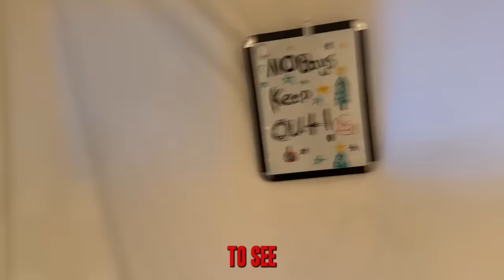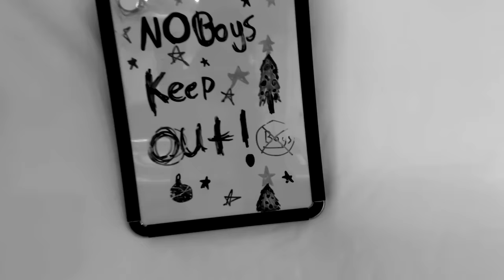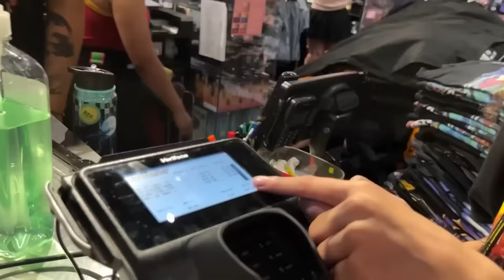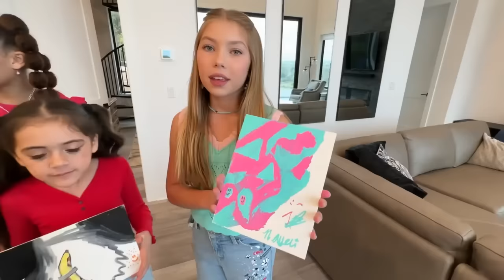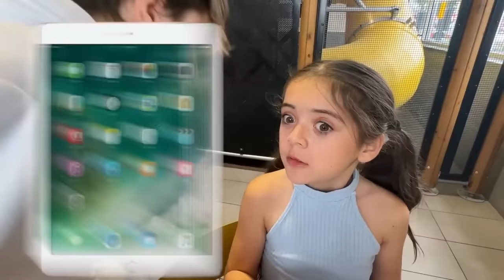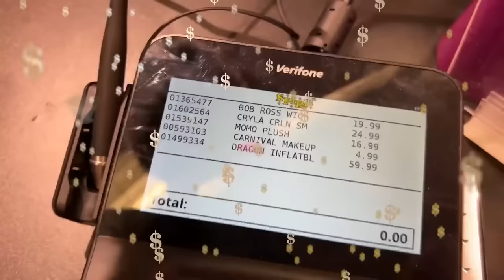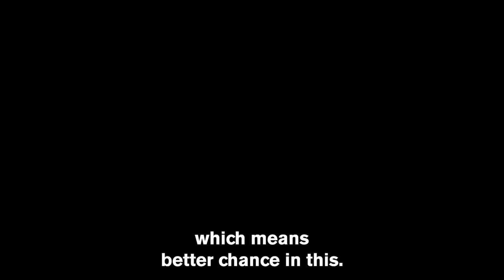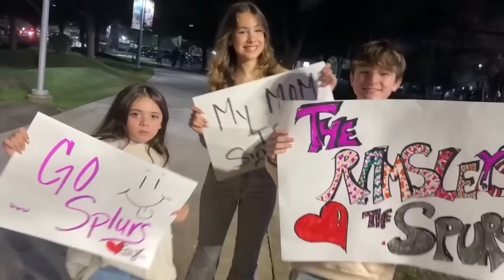We Built a SECRET HOLIDAY ROOM to HIDE From The BOYS! 🎄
This holiday season, school is out and the teens are giving each other a hard time. The girls and the boys just can’t seem to get along no matter what they try! The girls messed up their gaming and the boys keep crashing their YouTube shorts and TikToks. How can I make them apologize and be friends again or my be they just need a little space, like building a secret room so they can stop annoying each other! Hopefully the boys won’t find them and mess up all of their beautiful Christmas decorations that they spent so much time shopping for!

Thanks to our friends @FunSquadFamily for being in this video with us! Go watch their new holiday video with the ROCK SQUAD: Surviving Every Chritmas Movie in 24 Hours